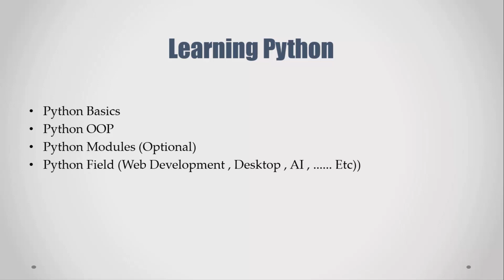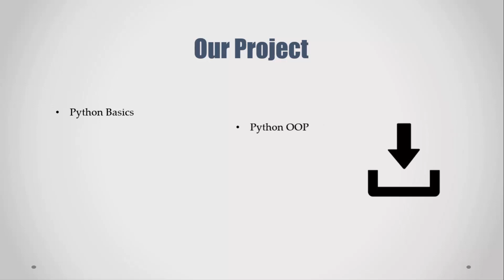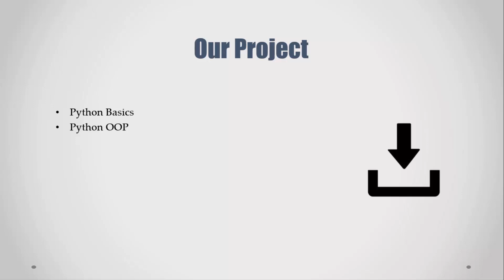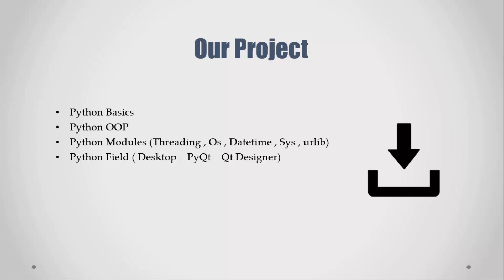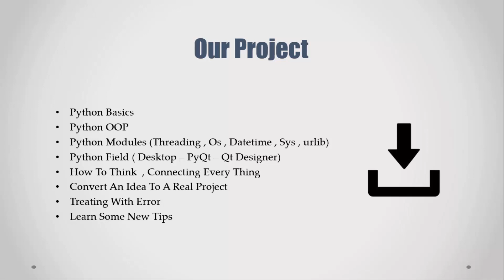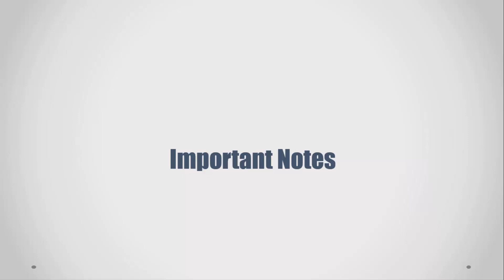01 - Python Download App With PyQt5 | Arabic